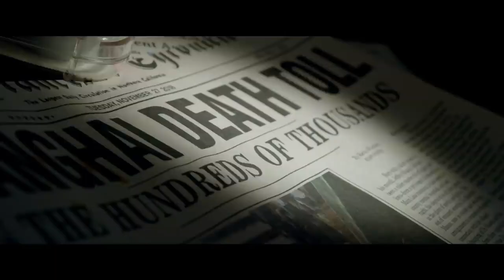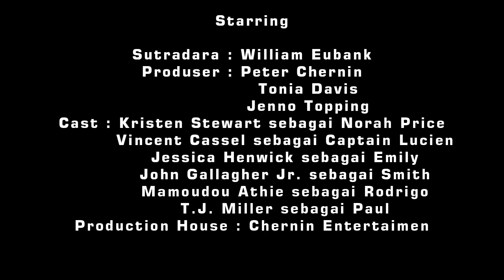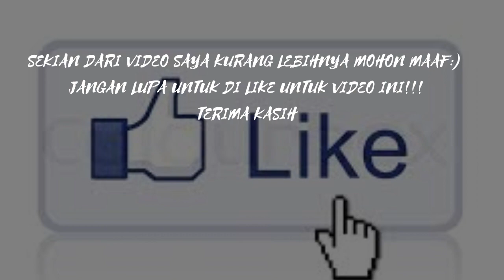A QUIET PLACE AND UNDERWATER [ RESENS-FILM]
Nama : Muhammad Ziedan Ramadhan
Kelas : IX IPS 1 (25)
selamat menikmati dan jika ada kekurangan dimaafkanlah yee please
jangan lupaa nehhh likee nyaa yaa buatt yang nonton